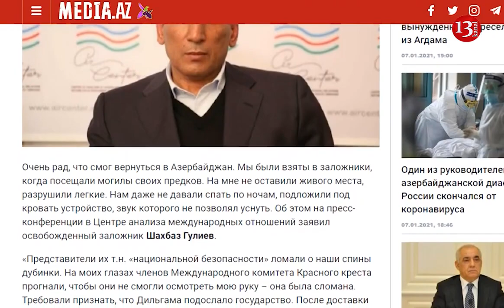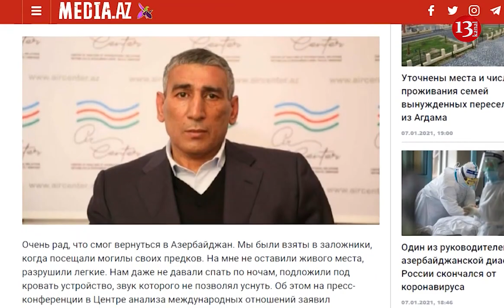МККК знал обо всех пытках.. Армяне ГОД НЕ ДАВАЛИ МНЕ ЕДУ